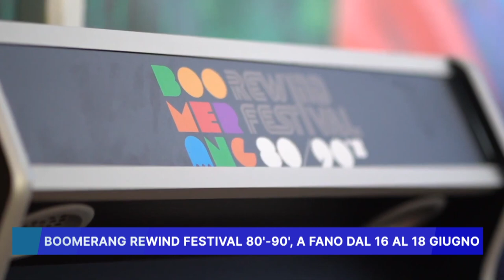BOOMERANG REWIND FESTIVAL '80-'90 A FANO DAL 16 AL 18 GIUGNO